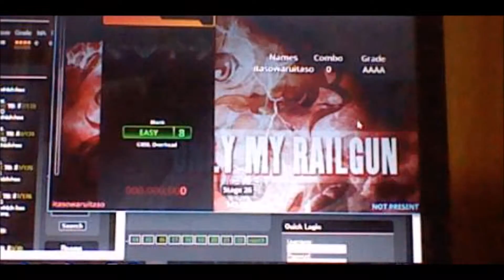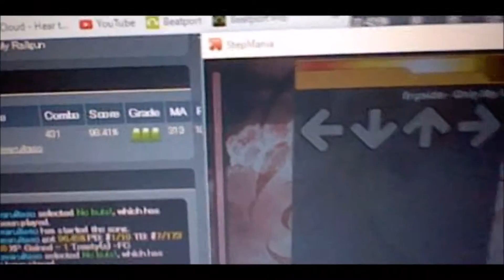【Stepmania】 Only My Railgun (Easy 8) 98,408% PFC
Player:いたそわるいたそ

Anime:とある科学の超電磁砲

Pack:Otaku's Dream 6th Anime Mix